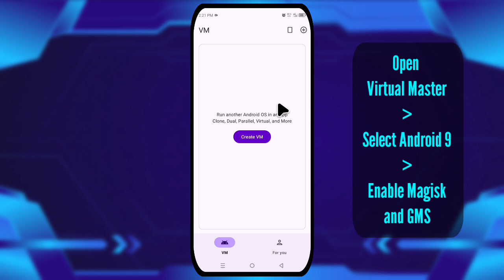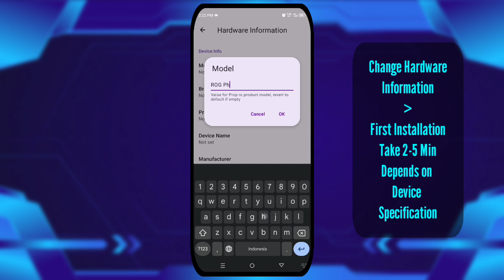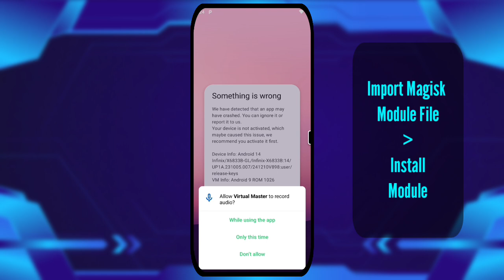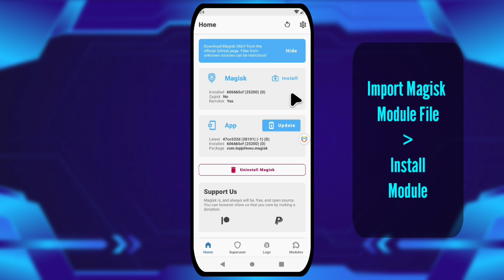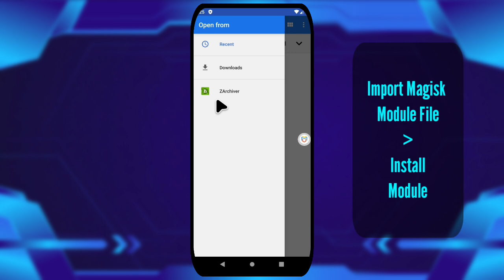Virtual Master v3.2.18 | Virtual Master Rooted Magisk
- VMOS

0:00 Intro
0:05 Setup
3:00 Virtual Master Magisk Module Test